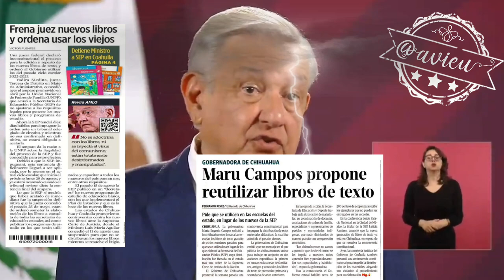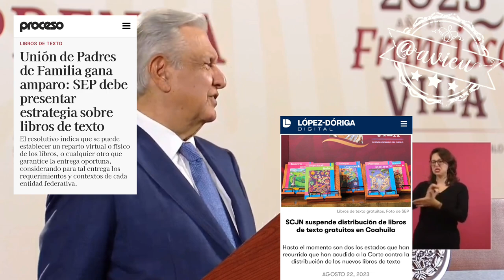No repartirán LibrosDeTexto donde hay amparos, pero se le ocurrió hacer un tianguis para regalarlos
Pide esperar a una resolución definitiva sobre los LibrosDeTexto, sostiene que no se repartirán donde hay amparos, pero que es una decisión arbitraria y politiquera., Se le ocurrió hacer un tianguis de libros para regalarlos a los que los quieran 🦆📚